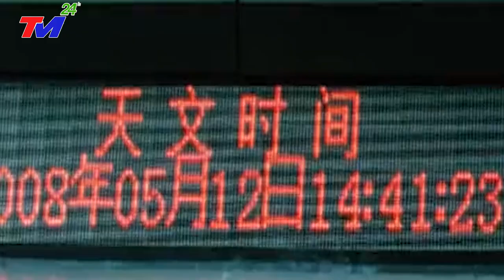🔴KHỦNG 7/6:SIÊU BÃO MỚI ĐỔ BỘ+SÓΠG THẦN CAO 21M~217KM\H CẤP 17 ĐE~DỌA ĐẬPTAM HIỆP~DƯƠNG TỬ NGUY~CẤp